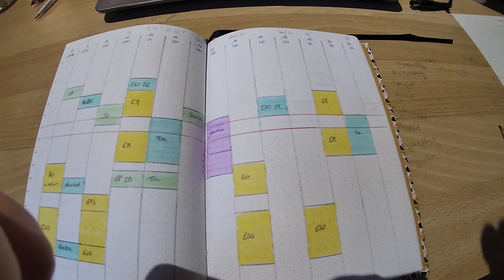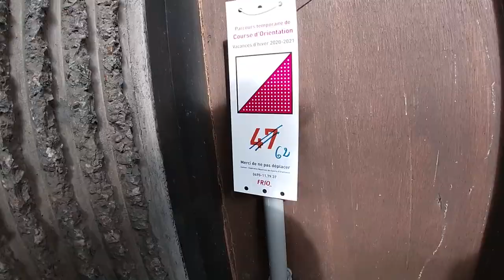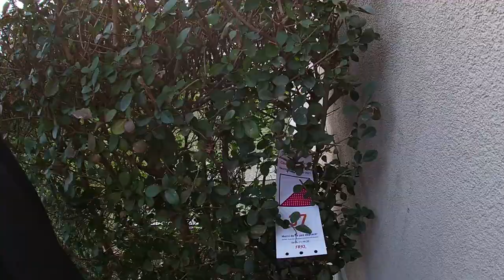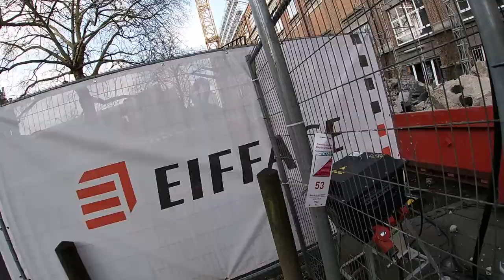Dans ma vie d'étudiante (VLOG) | Comment concilier sport/études/potes (+ course d'orientation ULB)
Pour cette vidéo, je vous propose un vlog dans lequel vous passerez quelques journées avec moi afin que vous ayez une idée de la façon dont je concilie vie étudiante, sportive et sociale.

0:00 Introduction
0:15 Mon petit déj
0:43 Explication du contenu de la vidéo
1:08 Transition
1:29 Midi chez Anaïs
2:29 Ma collation riche en fer
2:52 Concilier mes activités - mon agenda
5:01 Travail
7:18 Pseudo routine du soir
8:12 Matinée 2 - go running
9:09 Programme de la journée
9:56 Repas de midi
10:08 Meal prep
10:51 Matinée 3 - programme de la journée
12:11 Transition
12:48 Course d'orientation ULB
18:37 Retour
18:56 Repas du soir
19:35 Outro

Strava : Spirit of run